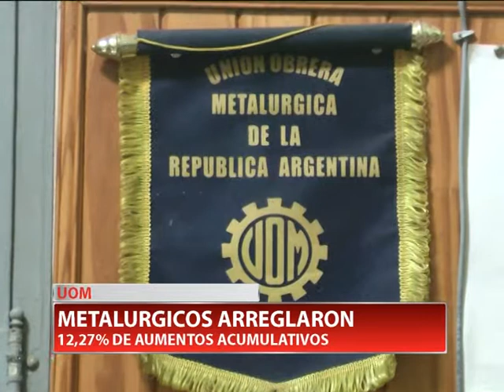METALURGICOS ARREGLARON 12,27% DE AUMENTOS ACUMULATIVOS